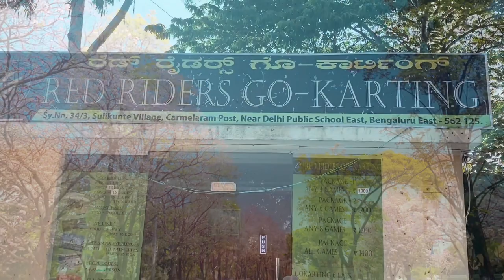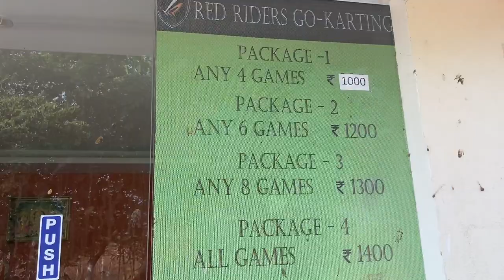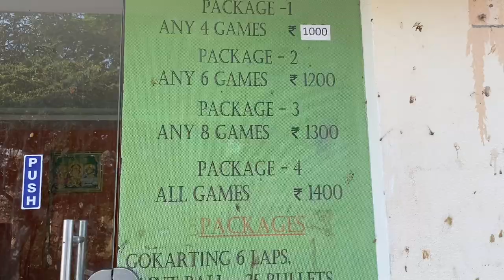Red Riders Sports || Bangalore || Go Karting || Adventure Experience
Red Riders Go Karting

I think the go-karting track can be the only reason to drag you over here. Quite well maintained karts with a challenging circuit (for a rookie, of course) is the biggest attraction here. Giant swing was crazy and unexpected how it works because I tried it for the first time. And trampoline bungee is super cool and fun filled. Not to forget the zip-line, which was long and high, providing the thrill it was supposed to. Since we went on a weekday afternoon, we had the whole area for ourselves and that worked in our favour
Would suggest you to go with package.
Service by the boys there was satisfactory. It's quite a pretty ride reaching there as well!